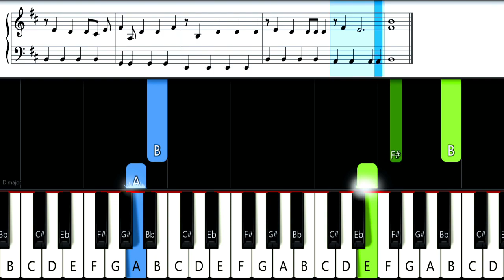The Reluctant Heroes - SLOW EASY Piano Tutorial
Try to practice to play.